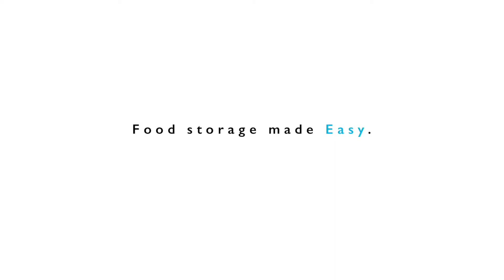Push Seal - The Best Vacuum Food Sealer Solution!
Cleaning up leftovers has never been so easy.
The PushSeal™ is the ultimate kitchen solution for keeping food fresh for longer. In seconds with the PushSeal™ SMART lid, you can cover your leftovers using the same bowl they were served in. Say goodbye to the days of messy wasteful plastic wrap, all push seal products are 100% reusable. The revolutionary rechargeable compact PushSeal™ vacuum works across all PushSeal™ solutions.